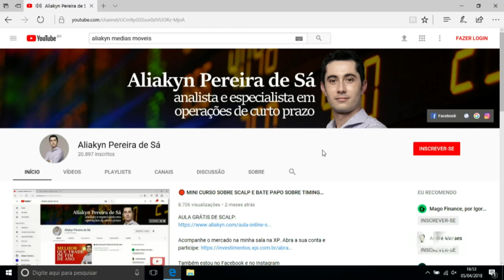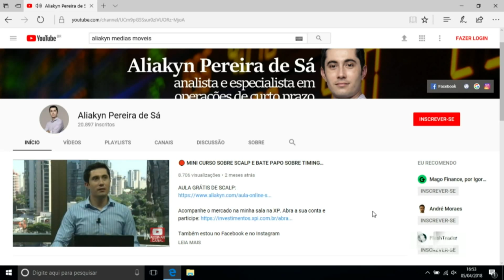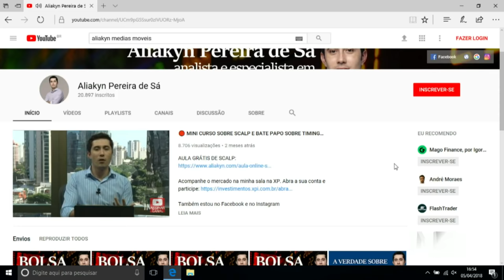🔴 CABEÇA DE GAP: A PSICOLOGIA CERTA PARA DIAS DE GAP